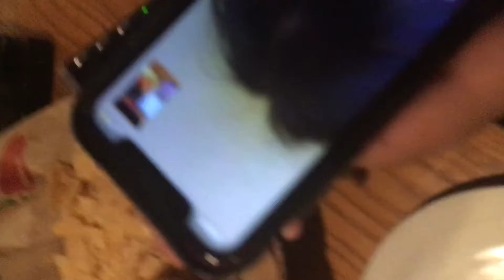My friends & I being crackheads for 1 minute & 40 seconds